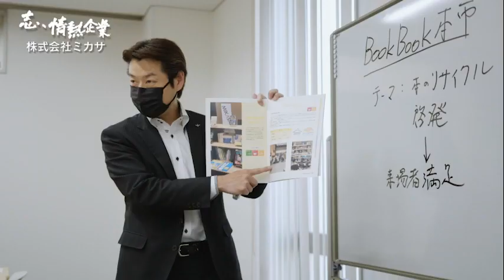志、情熱企業｜2022年7月23日 株式会社ミカサ（福岡県福岡市博多区）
【縁の下の力持ち　福岡市の環境を管理する】